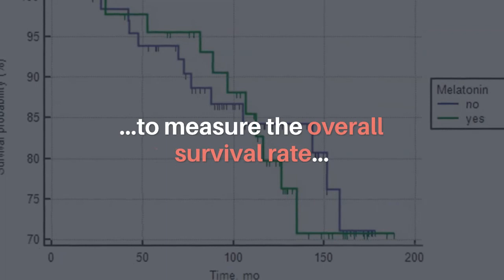Oncotarget: Melatonin Increases Survival of Prostate Cancer Patients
Oncotarget published this research paper on October 13, 2020, entitled, “Melatonin increases overall survival of prostate cancer patients with poor prognosis after combined hormone radiation treatment” by researchers from A.M. Granov Russian Research Center for Radiology and Surgical Technologies of the Ministry of Health of the Russian Federation, Pesochny, St. Petersburg, Russia; N.N. Petrov National Medical Research Center of Oncology, Pesochny, St. Petersburg, Russia.

Abstract:
Background: The antitumor and immunomodulating activities of melatonin are widely known. These activities are based upon the multifactorial mechanism of action on various links of carcinogenesis. In the present paper, the long-term results of the clinical use of melatonin in the combined treatment of patients with prostate cancer of various risk groups were evaluated.

Materials and Methods: A retrospective study included 955 patients of various stages of prostate cancer (PCa) who received combined hormone radiation treatment from 2000 to 2019. Comprehensive statistical methods were used to analyze the overall survival rate of PCa patients treated with melatonin in various prognosis groups.

Results: The overall survival rate of PCa patients with favorable and intermediate prognoses treated or not treated with melatonin was not statistically significantly different. In the poor prognosis group, the median overall survival in patients taking the drug was 153.5 months versus 64.0 months in patients not using it. The 5-year overall survival rates in the research and control groups were 66.8 ± 1.9 and 53.7 ± 2.6 respectively. In a multivariate analysis, melatonin administration proved to be an independent prognostic factor and reduced the risk of death of PCa patients by more than twice.

Conclusions: The multicomponent antitumor effect of melatonin is fully realized and clearly demonstrated in treatment of PCa patients with poor prognosis with a set of unfavorable factors of the tumor progression.

Keywords - prostate cancer, overall survival, poor prognosis, melatonin

About Oncotarget

or connect with